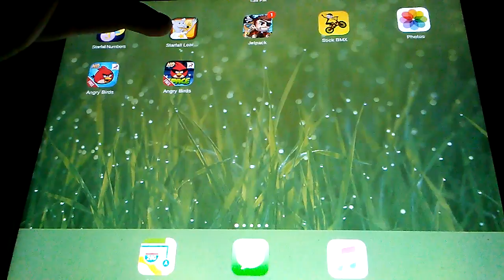June 22, 2017